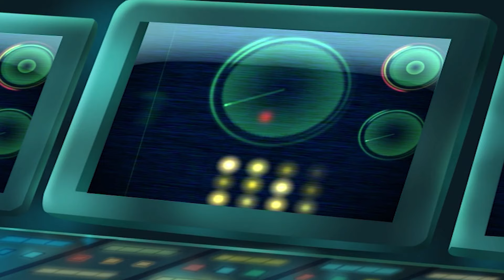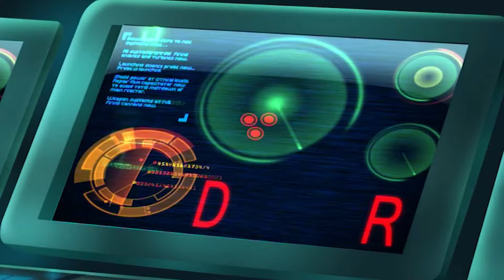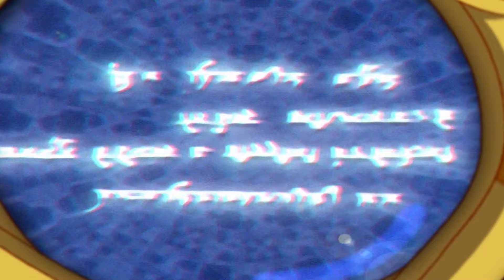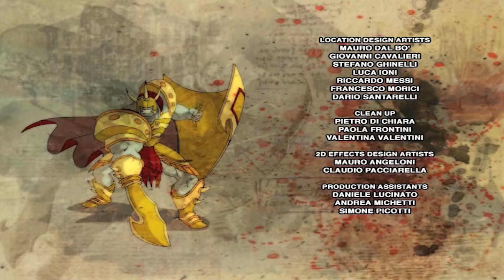Huntik Secrets & Seekers | FRANÇAIS | Saison 2 Épisodes 2 | L'observatoire perdu | ÉPISODE COMPLET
Grâce aux informations laissées par Eathon sur son Holotome, la Fondation retrouve la tour de Nostradamus. Cependant, Wilder et ses hommes l'ont emportée avec les chercheurs de la Fondation qui l'étudiaient. C'est à nos héros d'organiser un sauvetage.

Regardez tous les épisodes complets !